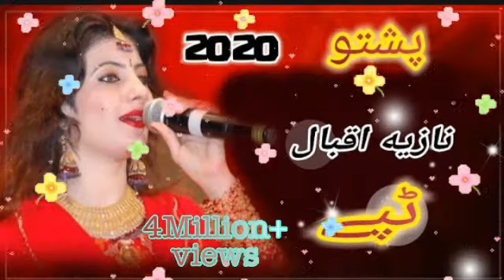Nazia iqbal||Pashto New HD Masti Tapey 2020 ||6000 subscribe speciaI|| Full HD 1080p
Nazia iqbal I Pashto New HD Masti Tapey 2020 I New HD Song 2020 I Full HD 1080p
Nazia Iqbal II Pashto Tappay II Wafa Mai Nishta Pa Janan Kay II HD 2020